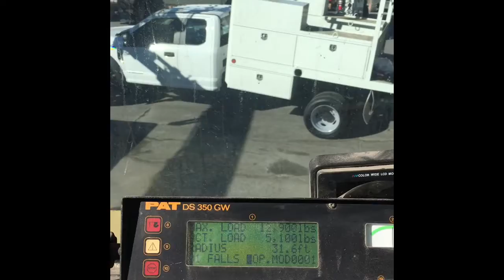Truck bed remount